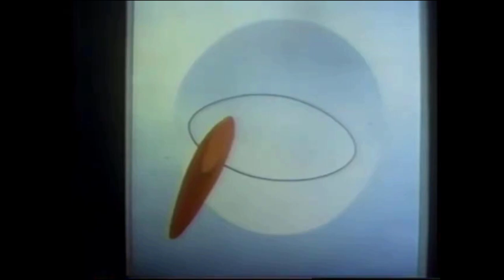"William Lumpkins" - American Art Forum with Richard Love (1939-2019)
Richard talks with William Lumpkins (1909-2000), artist and architect. Recorded 1/20/87.